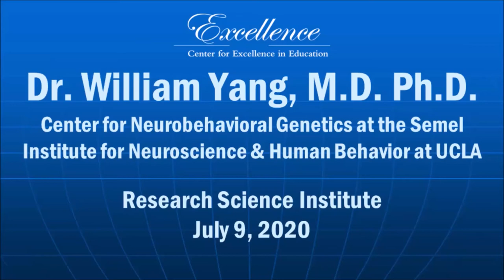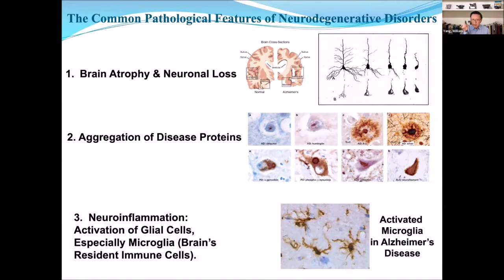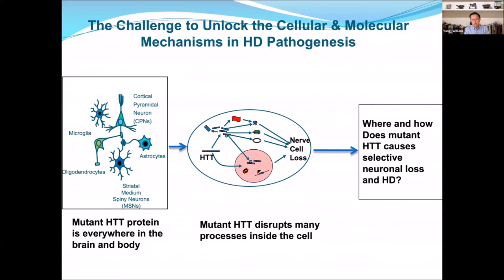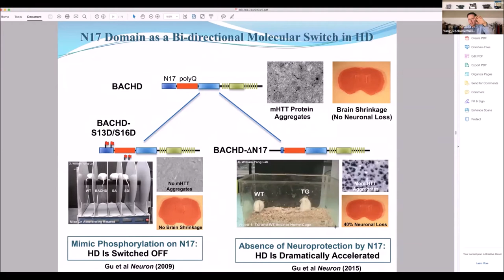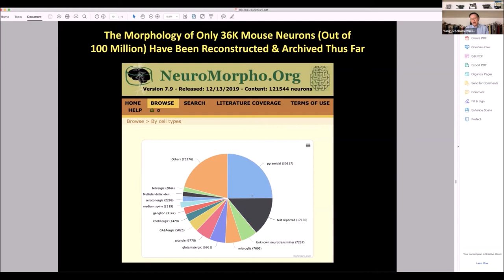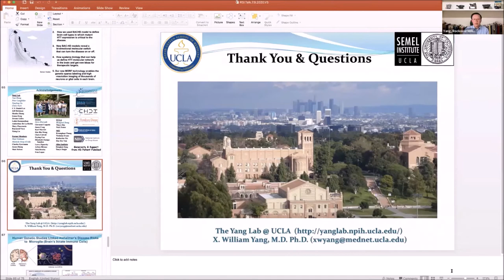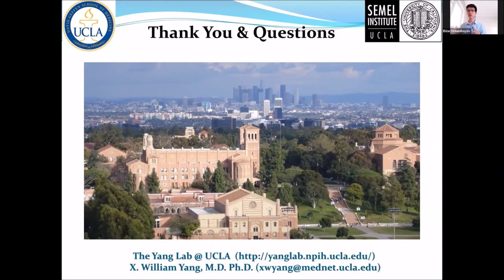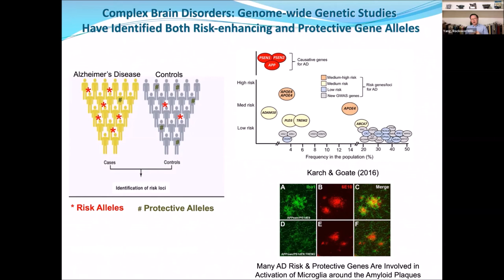Dr. William Yang's Distinguished Guest Lecture @ RSI 2020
Dr.  William Yang, M.D., Ph.D.,  (RSI '85), is a professor in the Department of Psychiatry & Biobehavioral Sciences at David Geffen School of Medicine at UCLA, a member of Center for Neurobehavioral Genetics at the Semel Institute for Neuroscience & Human Behavior at UCLA, and a member of the Brain Research Institute at UCLA. He gave this guest lecture at the 2020 Research Science Institute on July 9, 2020.